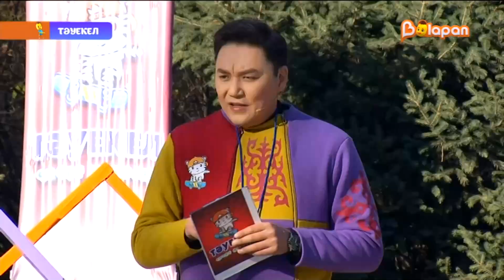Тәуекел. 2-маусым. 14-бөлім